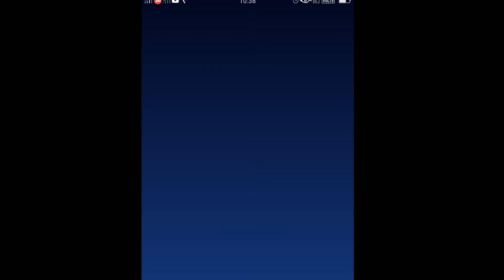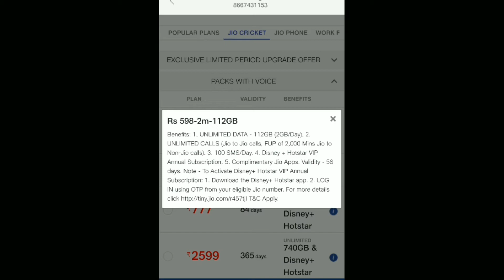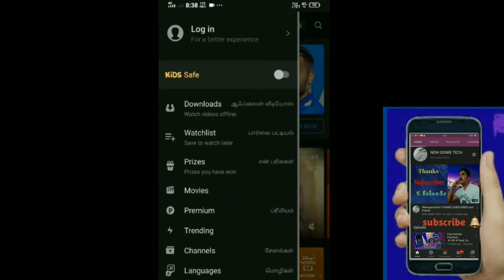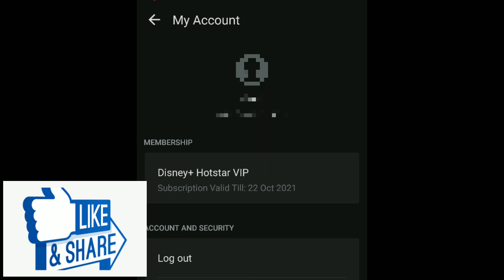hotstarvip How to opt for Disney+ hot star VIP free subscription in Jio? New Genre Tech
How to opt for Disney+ hot star  VIP free subscription in Jio?

Hi friends..
Watch the video in full and find out.  You can also find out which disney plus hotstar vip pack is available for free for one year on any recharge on jio.

jio மூலமாக ரீசார்ஜ் செய்து  disney plus hotstar vip pack எப்படி subscription செய்வது என்பதை ஒவ்வொரு நிலையாக இந்த வீடீயோவில் கூறியுள்ளேன். வீடீயோவை முழுமையாக பார்த்து தெரிந்து கொள்ளுங்கள். கூடவே jioவில் எந்தெந்த ரீசார்ஜ் செய்தால் disney plus hotstar vip pack ஒரு வருடத்திற்கு இலவசமாக கிடைக்கும் என்பதையும் நீங்கள் தெரிந்து கொள்ளலாம்

Hi friends...